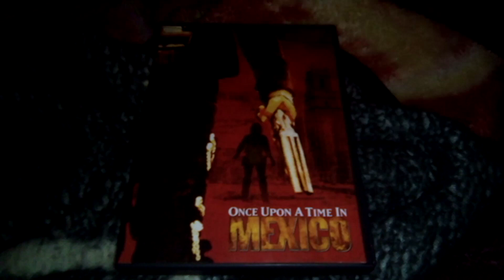Once Upon A Time In Mexico (2003) DVD Overview (10/12/22)